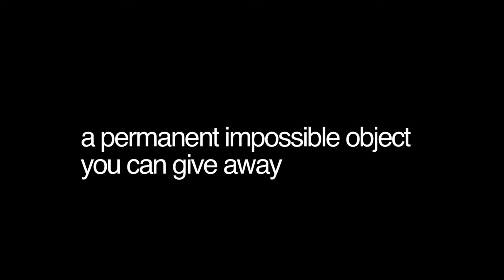Inversion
DVD by Andrew Mayne